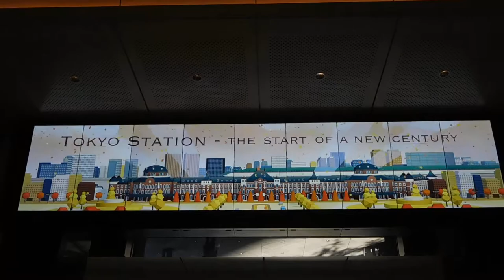東京駅 東京ステーションビジョン20181130東京駅DSCN1603